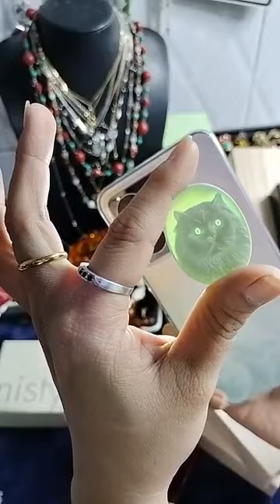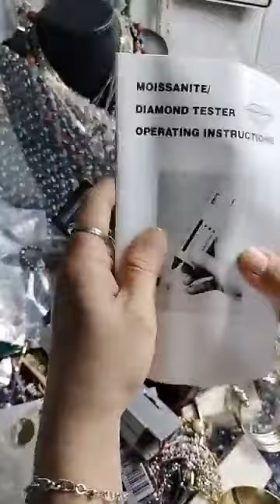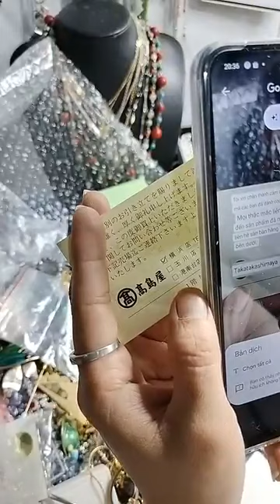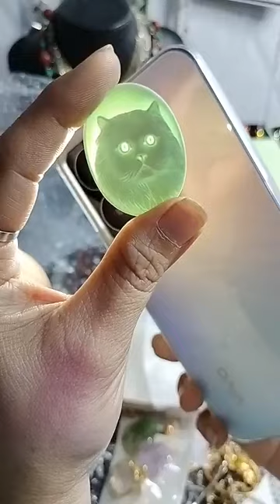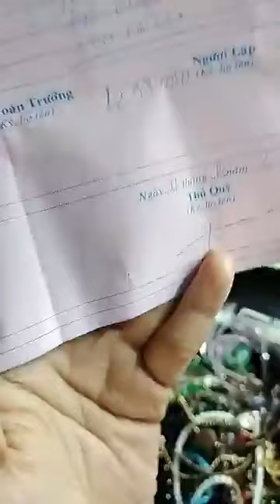Mình có hẹn ạ ｜ By Trang sức phụ kiện Nhà Phong Phú Bàng Singapore Vlog